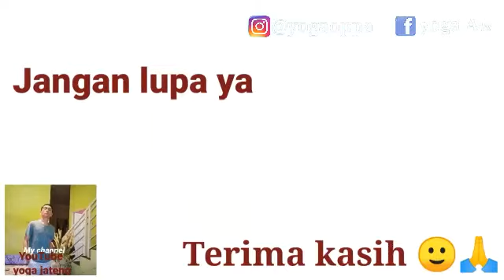Cara membuat Atau olahan cemilan dari pisang sederhana dan simple hanya 4 pisang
cara membuat Atau olahan  cemilan dari pisang Sederhana dan simple Hanya 4 pisang, olahan pisang jadi cemilan super wenak dan praktis, hanya 4 pisang jadi cemilan, pisang memang bisa diolah apa saja pasti enak.

Bahan:
4 buah pisang (pisang optional & tergantung berapa banyak membuat nya)
6 sdm tepung terigu.
4 sdm gula pasir.
2 sdm santan kental.
1 sdm mentega boleh dicairkan terlebih dahulu ya atau diganti dengan minyak makan.

Selamat mencoba dirumah ya dulur
Semoga bermafaat.
Dan saya semakin bersemangat karena akan bermanfaat untuk dulur2 dimanapun berada.
Terima kasih
Matursuwun
Gamsahamnida

Recording : vivo y55s
Editing: kinemaster